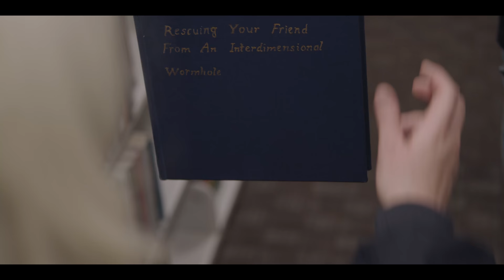Start Here | Stranger Things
Whether your friend has been taken captive by an interdimensional creature or you have a paper due in 2 weeks the library has what you need! Start at the library and get it done and get it done well.